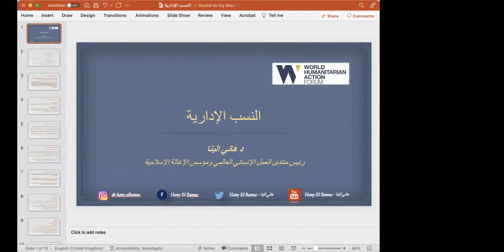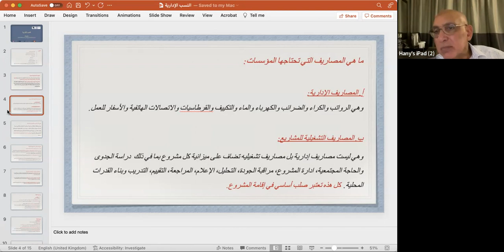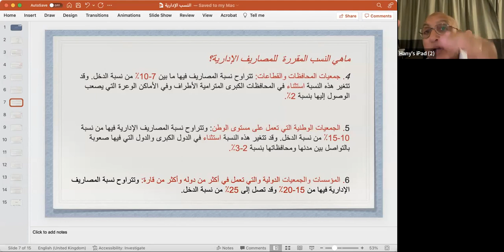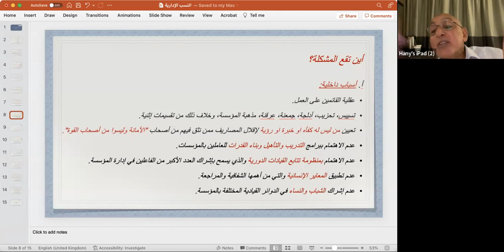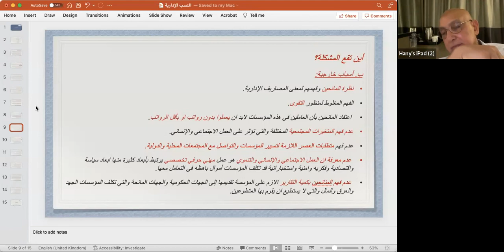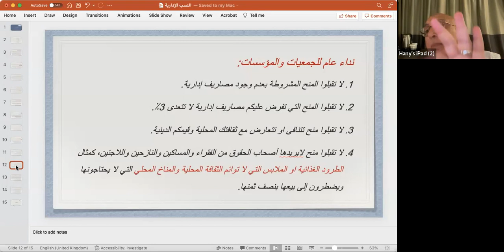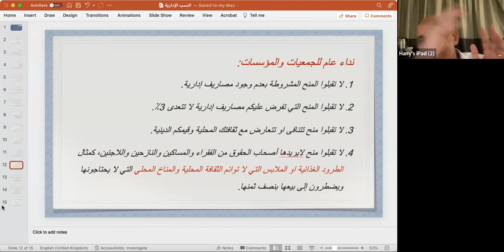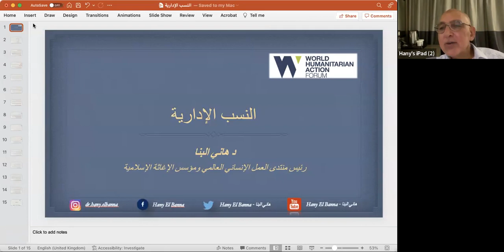المحاضرةالأولى د.هاني البنا | النسب الادارية في المؤسسات الخيرية والانسانية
من ضمن دبلوم العمل الخيري والإنساني
المحاضرة الاولى من مادة | تجارب ومؤسسات خيرية وإنسانية